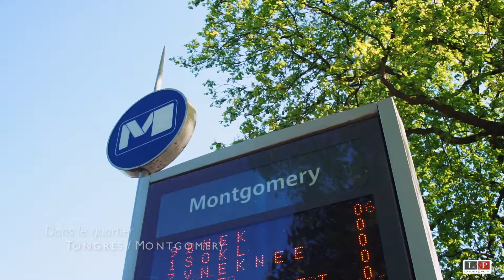WOLUWE-SAINT-LAMBERT : Maison de 200m² habitables dans le quartier Tongres/Montgomery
WOLUWE SAINT LAMBERT, quartier Tongres/Montgomery, charmante MAISON (4ch/3sdb) de ville offrant 200 m² habitables. Elle se compose au rez surélevé, salon et salle à manger, cuisine super équipée avec coin à déjeuner. Au 1er étage, chambre parentale 20 m² avec belle terrasse de 12 m² Sud Est, dressing et salle de bains privative. Au 2ème étage, 2 chambres de 12 m² dont une avec salle de douche. En sous-sol surélevé, 4ème chambre ou salon TV et salle de douche. Caves et buanderie. Jardin de ville de 30 m². Nombreux placards intégrés, jolies finitions, chaudière à HR. Actuellement la maison est louée. PEB en cours. A découvrir chez L&P